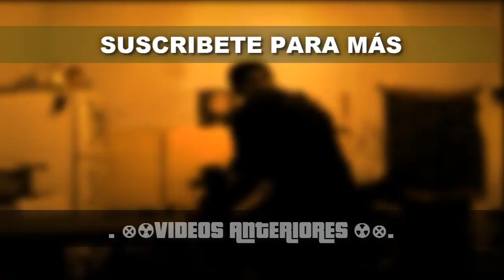TORNEO YOUTUBER 7° DÍA - VELOCIDAD HÉROE - DOMINO O SPIDERMAN 2099 // Marvel: Future Fight